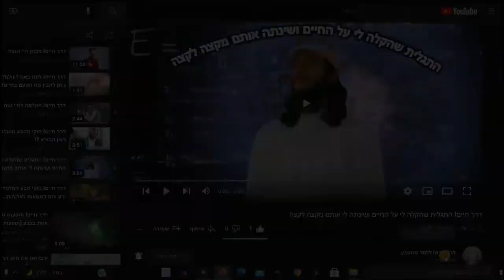דרך חייםI אכילת פפאיה ללא סכין והפעם עם פפאיה בשלה ורכה קצת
בס"ד יום שלישי ג' בטבת ה'תשפ"ב 2021 - [התחלתי דרך אבוקדו לקראת סוף התשפ"א 2021]

נראה כאן כמה קל לבצוע ולאכול פפאיה בשלה [רכה קצת, ועם ריח נעים]